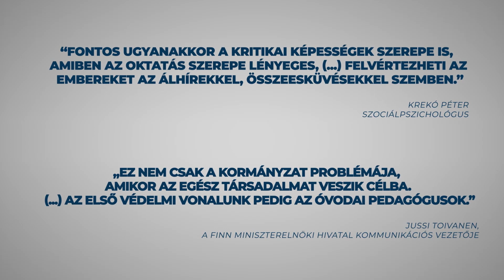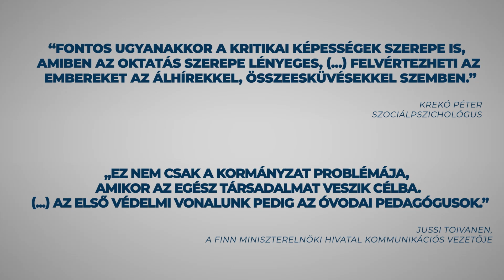KözpontInfó - Fakenews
"Rettenetes, hogy a tényektől sosem tudhatjuk meg a valóságot."